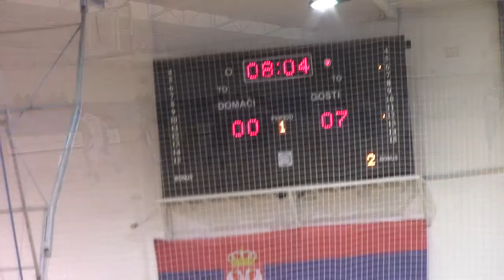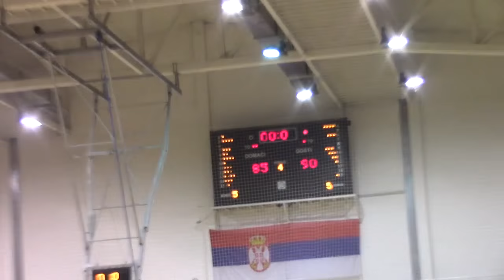Juniori KK Pirot- KK Zdravlje Leskovac 85- 90